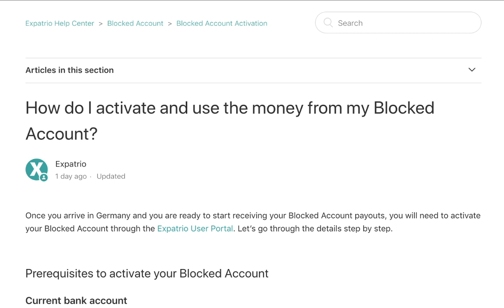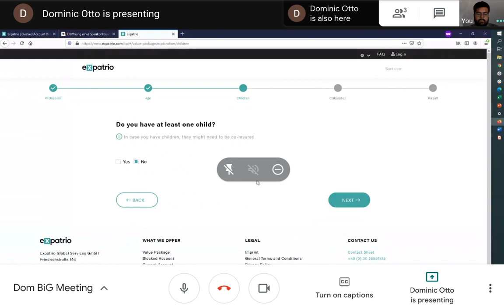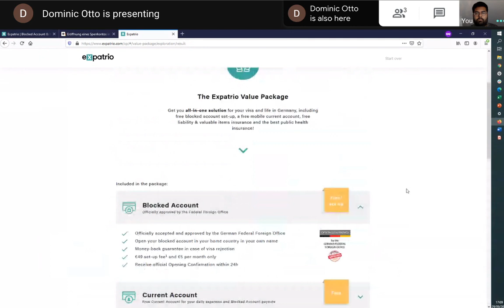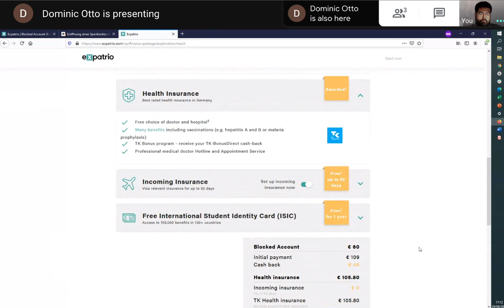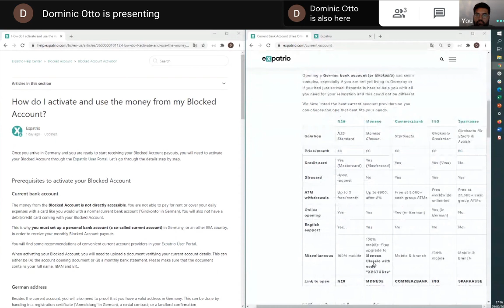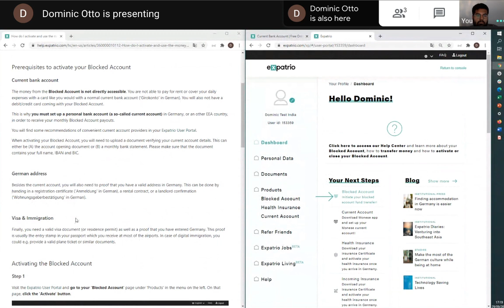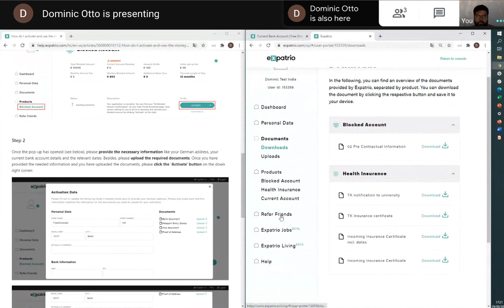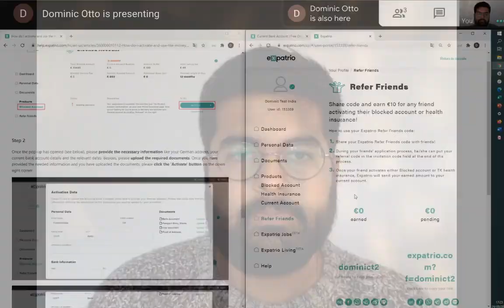Activating Your Blocked Account in Germany: Exclusive Series with Expatrio | Webinar 5